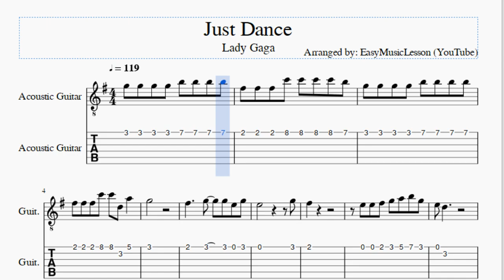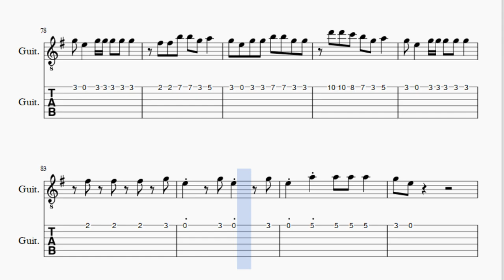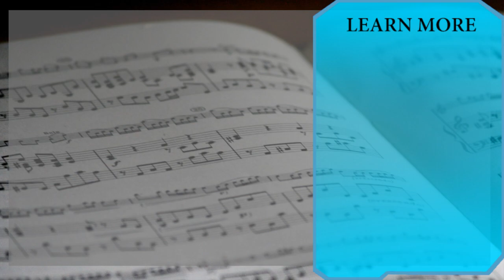Guitar Tab: How to play Just Dance by Lady Gaga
Here is a sheet music/tab video on the song Just Dance by Lady Gaga on the guitar. A guitar tab arrangement which is transposed to notes that are easily played by guitar, for the song Just Dance by Lady Gaga.

EasyGuitarTab teaches you to play the your favorite instrument, through well-arranged sheet music so that you too can learn how to play Just Dance by Lady Gaga on the guitar as fast as you can. A guitar tab with backing tracks to help your play the song better.